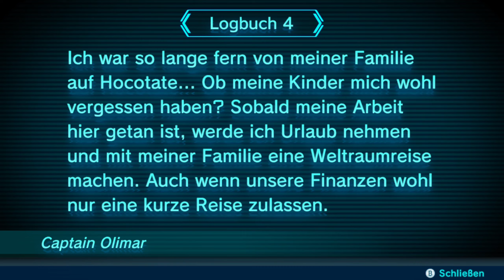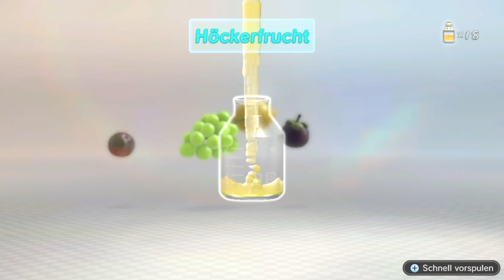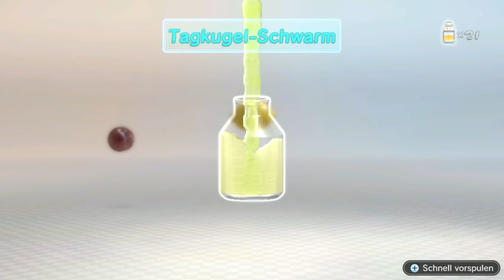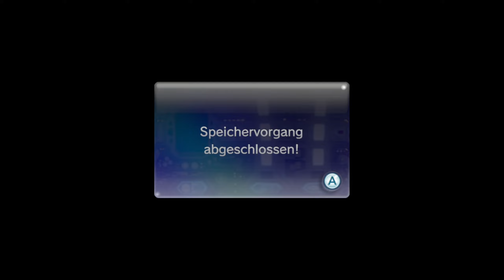Pikmin 3 Deluxe Gameplay Deutsch #08 - Tag 8: Zurück zum Wald des Anfang